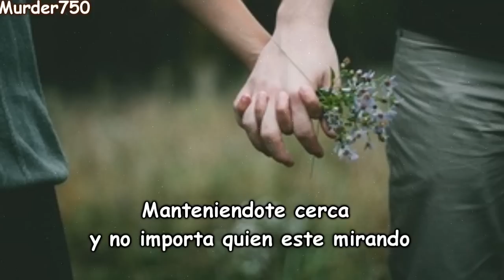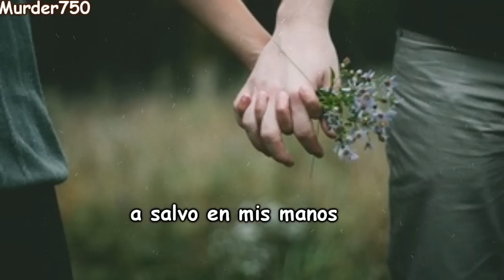Eli Lieb - Safe In My Hands (español)